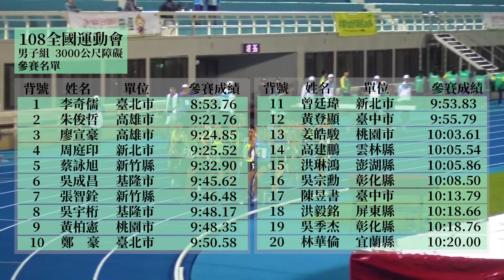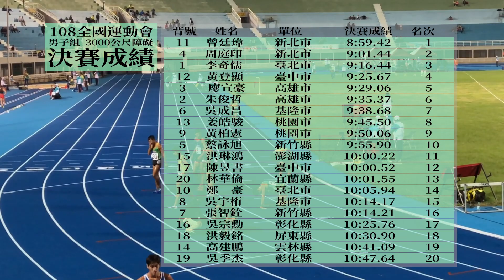108年全國運動會 田徑男子3000公尺障礙決賽曾廷瑋 8分59秒奪冠！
想看其他項目的影片？或是更多訓練相關的內容嗎？

背號            姓名             單位       決賽成績  名次    備註
1019        李奇儒        臺北市         9:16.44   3
1330        朱俊哲        高雄市         9:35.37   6
1347        廖宣豪        高雄市         9:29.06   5
1054        周庭印        新北市         9:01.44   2
1129        蔡詠旭        新竹縣         9:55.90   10
1004        吳成昌        基隆市         9:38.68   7
1127        張智銓        新竹縣         10:14.21 16
1005        吳宇桁        基隆市         10:14.17 15
1107        黃柏憲        桃園市         9:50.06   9
1018        鄭豪            臺北市         10:05.94 14
1080        曾廷瑋        新北市         8:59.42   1
1196        黃登顯        臺中市         9:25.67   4
1108        姜皓駿        桃園市         9:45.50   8
1274        高建鵬        雲林縣         10:41.09 19
1438        洪琳鴻        澎湖縣         10:00.22 11
1237        吳宗勳        彰化縣         10:25.76 17
1211        陳昱書        臺中市         10:00.52 12
1355        洪毅銘        屏東縣         10:30.90 18
1228        吳季杰        彰化縣         10:47.64 20
1421        林華倫        宜蘭縣         10:01.55 13